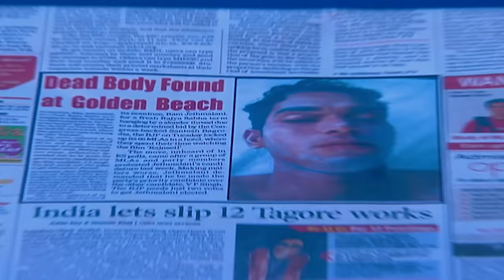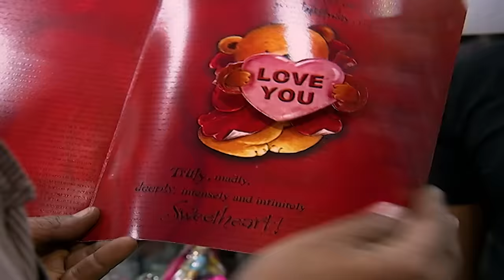क्या CID समुद्र में होने वाली घटनाओं का रहस्य सुलझा पाएगी? | TV Serial Latest Episode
In this episode, a group of fishermen stumble upon a shocking discovery while out at sea -a body trapped inside an upturned boat. The local authorities waste no time and call in the renowned team of CID to unravel the truth behind this mysterious incident.

But that's not all! We also bring you the best of crime thrillers, crime stories, and crime alerts. Stay updated with the latest episodes of your favourite Hindi TV serials. From crime investigations to gripping suspense, our shows will keep you hooked.

About The CID :
The first thrilling investigative series on Indian Television is today one of the most popular shows on  Entertainment Television. Dramatic and absolutely unpredictable, C.I.D. has captivated viewers over the last eleven years and continues to keep audiences glued to their television sets with its thrilling plots and excitement. Also interwoven in its fast-paced plots are the personal challenges that the C.I.D. team faces with non-stop adventure, tremendous pressure, and risk, all in the name of duty. The series consists of hard-core police procedural stories dealing with investigation, detection, and suspense. The protagonists of the serial are an elite group of police officers belonging to the Crime Investigation Department of the police force, led by ACP Pradyuman, played by the dynamic Shivaji Satam along with Daya and Abhijit. While the stories are plausible, there is an emphasis on dramatic plotting and technical complexities faced by the police. At every stage, the plot throws up intriguing twists and turns to keep the officers on the move as they track criminals, led by the smallest of clues.

भारतीय टेलीविजन पर पहली रोमांचक खोजी श्रृंखला आज सोनी एंटरटेनमेंट टेलीविजन पर सबसे लोकप्रिय शो में से एक है। नाटकीय और बिल्कुल अप्रत्याशित, सी.आई.डी. पिछले ग्यारह वर्षों में दर्शकों को मंत्रमुग्ध कर दिया है और अपने रोमांचक कथानक और उत्साह से दर्शकों को उनके टेलीविजन सेटों से बांधे रखा है। इसके तेज़-तर्रार कथानकों में सी.आई.डी. की व्यक्तिगत चुनौतियाँ भी गुंथी हुई हैं। टीम को ड्यूटी के नाम पर बिना रुके साहसिक कार्य, जबरदस्त दबाव और जोखिम का सामना करना पड़ता है। श्रृंखला में जांच, पता लगाने और रहस्य से संबंधित कठोर पुलिस प्रक्रियात्मक कहानियां शामिल हैं। धारावाहिक के नायक पुलिस बल के अपराध जांच विभाग से संबंधित पुलिस अधिकारियों का एक विशिष्ट समूह हैं, जिसका नेतृत्व एसीपी प्रद्युम्न कर रहे हैं, जिनकी भूमिका दया और अभिजीत के साथ गतिशील शिवाजी सातम ने निभाई है। हालाँकि कहानियाँ विश्वसनीय हैं, लेकिन इसमें नाटकीय कथानक और पुलिस द्वारा सामना की जाने वाली तकनीकी जटिलताओं पर भी जोर दिया गया है। हर चरण में, कथानक में दिलचस्प मोड़ आते हैं और अधिकारी छोटे-छोटे सुरागों के आधार पर अपराधियों का पता लगाने में सक्रिय रहते हैं।